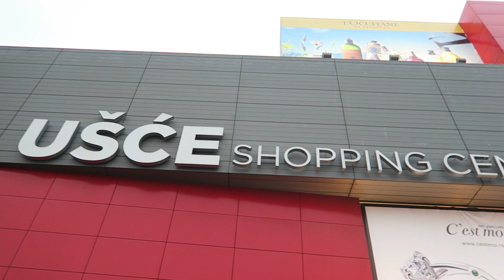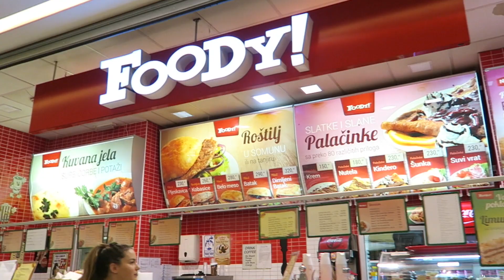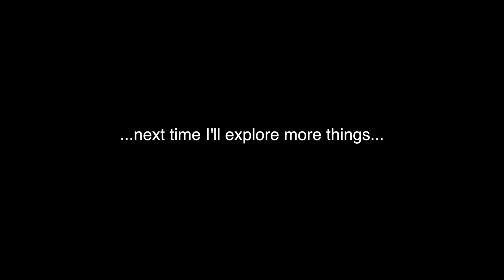What are those buildings? Belgrade exploring at night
4th day and the last night in Belgrade! What can I say about this city?

The first 3 things that pops in my mind:
- meat meat meat with more meat!
- friendly people, uber friendly restaurant staff
- some impressive buildings

I wished I had more time to explore things. Nightlife in Belgrade starts only at midnight only, hope to see that too one day.

About ShiniDaniTV:
Join Shinifer and Daniel as they recently moved to Switzerland to start a new chapter in their life.